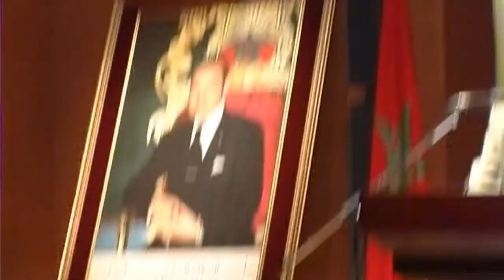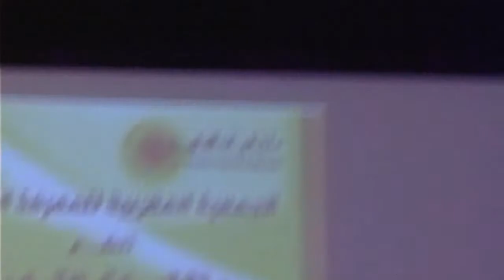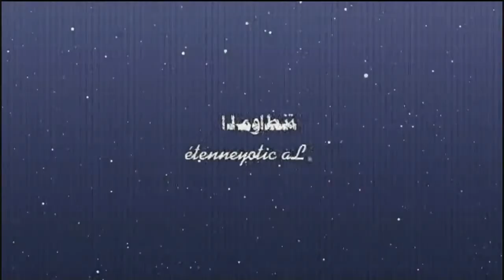ملتقيات التاريخ 2014 - المحاضرة الثانية مواطنون / مواطنات زمن الثورة الفرنسية: مفهوم ملتبس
- جان كليمون مارتان (جامعة باريس، السربون، فرنسا)